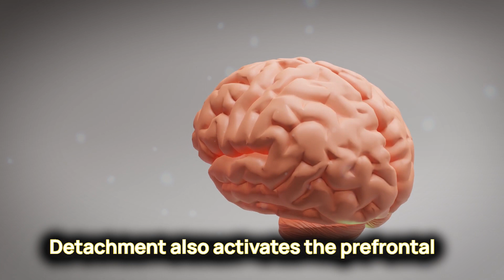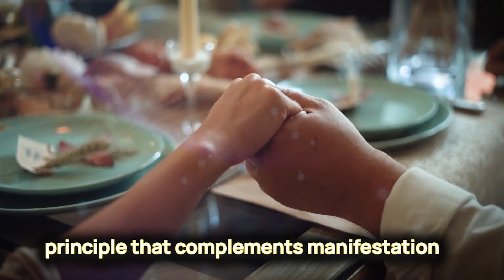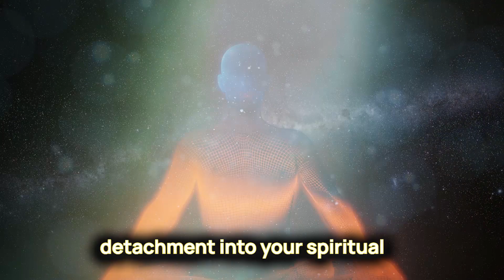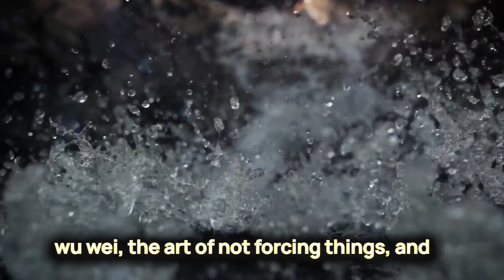Once You Learn this Law Of Detachment, Reality Reveals ITSELF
Once You Learn The Art Of Detachment, It Is MAGICAL!

In today's chaotic world, escape the clutches of daily life's demands with the captivating Law of Detachment. Discover the secret to breaking free from societal pressures and judgments, allowing you to manifest the life you desire.

Detachment is the key to regaining tranquility, fostering self-awareness, and boosting self-confidence. It liberates mental and emotional energy for more meaningful pursuits, deepening relationships, and enhancing creativity. Scientifically supported, Detachment reduces stress and elevates well-being.

Unlock the wisdom of Detachment in relationships, embracing harmonious interdependence. Free yourself from material possessions, finding happiness within. Align with the Law of Detachment alongside the Law of Attraction, letting go to invite new possibilities.

Experience emotional Detachment through mindfulness and self-compassion, enhancing well-being. Embrace spirituality by surrendering to a higher power, deepening your connection with the universe.

Detachment is a lifelong journey to inner peace and growth. In a world that values attachment, choose the path to freedom. Explore the Art of Not Forcing in our next video to create a harmonious and fulfilling life. Don't miss it; watch now and let life unfold naturally in your favor. Wishing you the best on your Detachment journey.

Wishing you vibrational harmony and boundless manifestation!